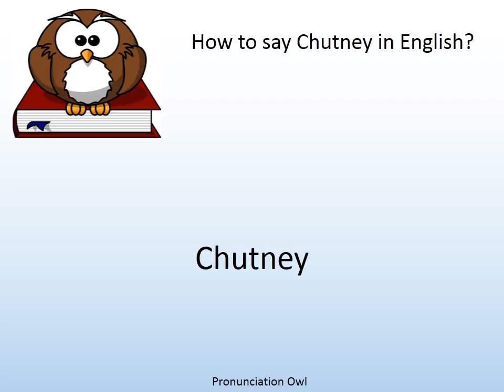How to say Chutney in English? - Pronunciation Owl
How to say Chutney in English? Learn the pronunciation of Chutney!